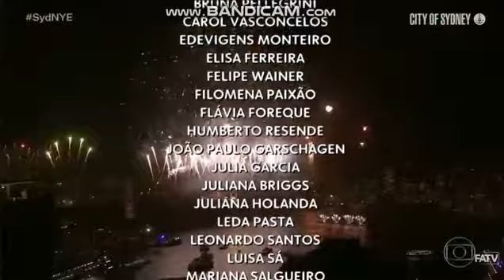Intervalo: Bom Dia Brasil + Início: Mais Você (31/12/2019)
Desejo a todos um feliz 2023